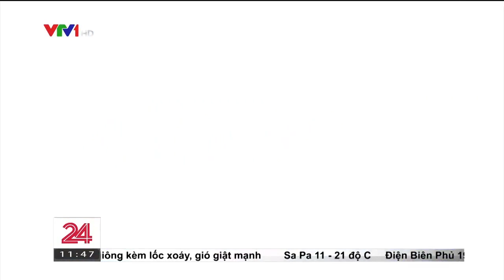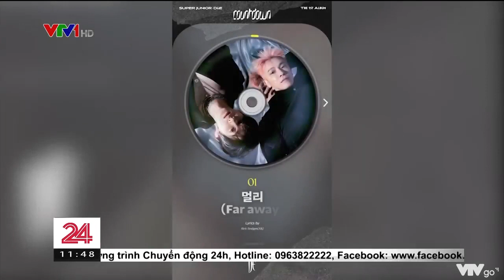Đếm ngược 10 năm về khởi đầu mới của nhóm SUPER JUNIOR D&E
Kể từ những năm 2000 cho tới nay, SUPER JUNIOR là nhóm nhạc K-Pop kỳ cựu được hâm mộ bởi nhiều thế hệ. Sau nhiều thành công tiếp nối, bên cạnh hoạt động chung của nhóm, các thành viên cũng hoạt động đơn lẻ, chia thành các nhóm nhỏ. SUPER JUNIOR-D&E của 2 thành viên DONGHAE và EUNHYUK cũng vậy. Kể từ năm 2011, nhóm unit SUPER JUNIOR-D&E đã để lại nhiều dấu ấn âm nhạc riêng . Vừa qua, nhóm đã kỷ niệm 10 năm hoạt động với album đầu tiên: COUNTDOWN. Với ý nghĩa là đếm ngược từ 10 về 0, đánh dấu một cột mốc mới.